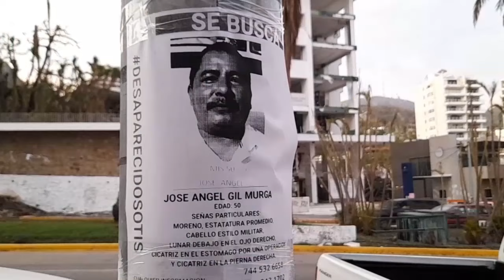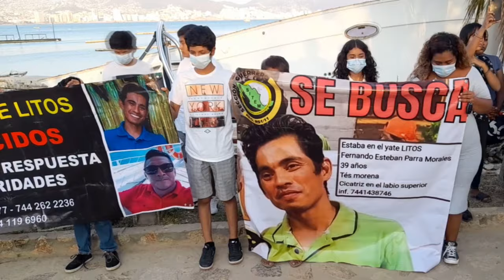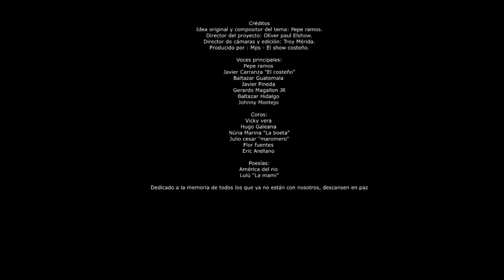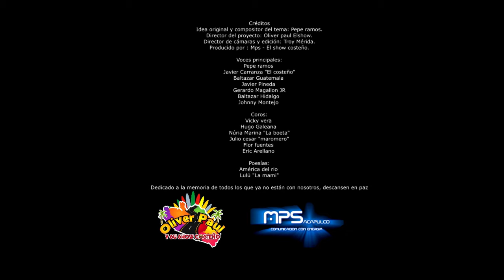Pepe Ramos · Levantemos Acapulco feat. Fiesta 85, Apache 16, El Costeño